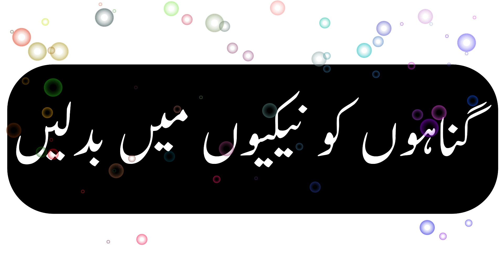Gunahon ki Aadat Chura Kar Nakian Hasil Kany ka Wazifa | Drood Shrif 100 times